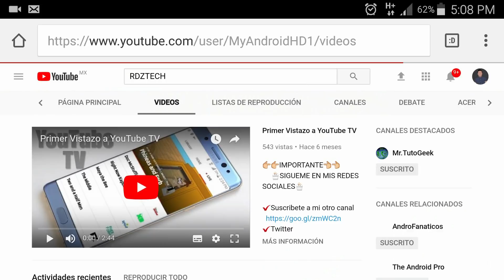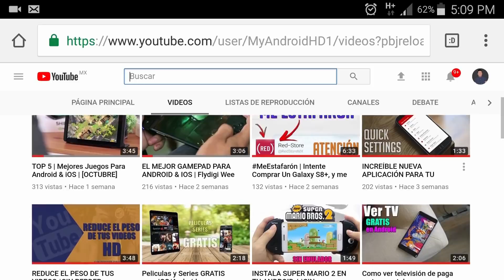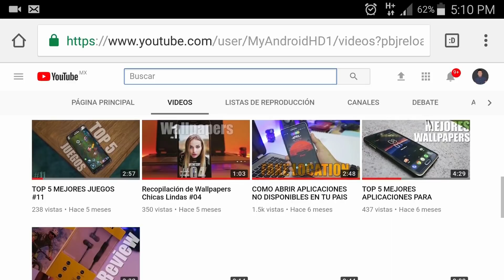TOP 5 Mejores Juegos SIN CONEXIÓN Offline Noviembre 2017